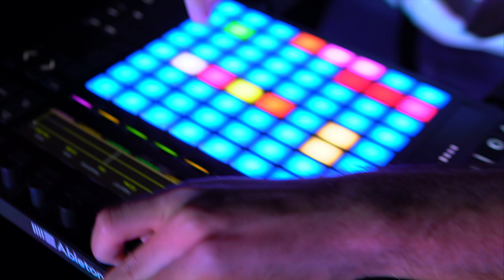Critical Acclaim - Out Of Blue (Official Music Video)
Critical Acclaim - Out Of Blue (Official Music Video 2021)

New single of the record ''VAGUE FACES''

Directed by Petr Kadlec, Martin Procházka & Jakub Adam
Edited by Martin Procházka & Petr Kadlec

Song performed by Critical Acclaim

Song Produced by Martin Procházka
Lyrics by Petr Kadlec & Martin Procházka

Mixed & Mastered by Filip Vlček

LYRICS

OUT OF BLUE

I wanna break the silence
(And)
Feel like I’ve healed
From the damage you live for
Delusions, faceless sirens
Surrounded by unreal

The sky's out of blue and you‘re feeling fine
We‘re fucked and nothing else matters
How can you be so blind

Before you say
We stand
I dare you to disobey
Raise a hand

This devastating violence
Is sharper than you think

So tell me How can you be so fucking blind
Cant you feel the patience overload??

Before you say
We stand
Raise a hand
Come with us raise your hands